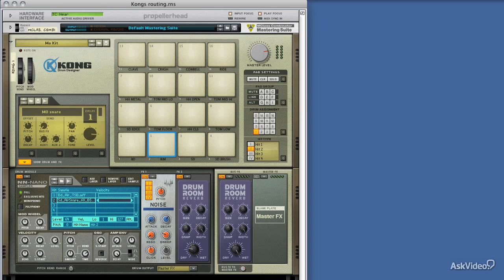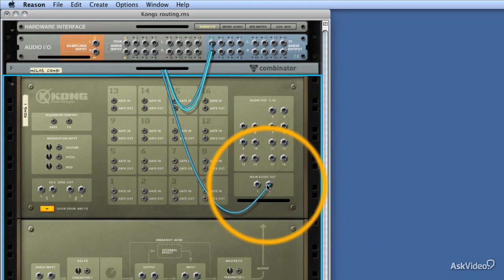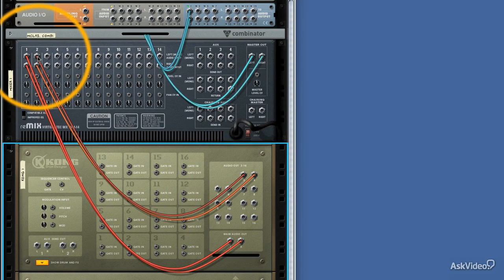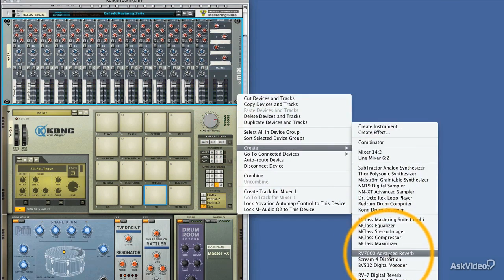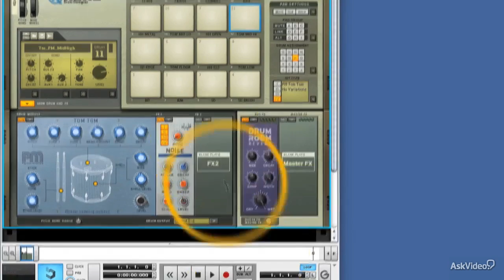Reason 7 206: KONG: King of Drums - 47. Kong's Audio Outputs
Reason 7 206: KONG: King of Drums by Mo Volans
Video 47 of 54 for Reason 7 206: KONG: King of Drums

KONG!! To name a drum machine Kong, you must have created something really powerful... and thats exactly what the mad musical scientists at Propellerhead Software have done! This virtual beat making machine can do it all.  And who better to tame the beast than Reason master Mo Volans: an authority on everything that makes sound in the digital world!

There are a million ways to design drum sounds in Kong using samples, physical modeling and synthesis. Mo explains how all these sound design techniques work together, along with Kongs effects and modulators, to get us producing powerful drum tracks that are the foundation of any great production.

So if you want to know why Kong is the king of all drum machines, join Mo Volans as he shows us just how to get this beast of a drum machine blasting out beats that only "Kong: King of Drums" can produce. Run for your lives!

This course, originally created in an earlier version of Reason, is forward-compatible with the most recent version.

We have the largest and most complete library of Reason tutorials on the planet.